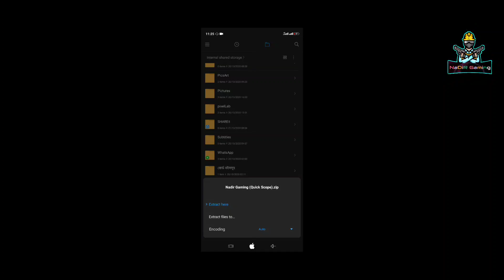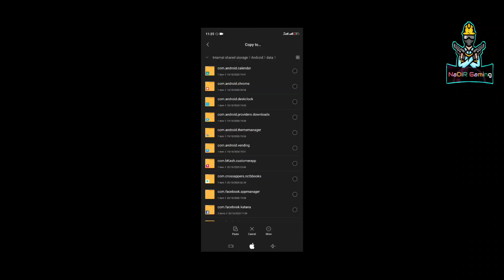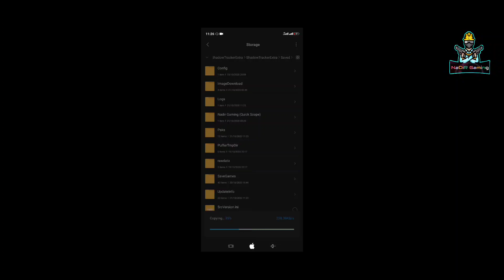কিভাবে Quick Scope Add করবেন |How to add quick scope |Bangla |Pubg Mobile lite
IGN : Mr乄๛NadirYT

This video is for educational and entertainment purpose only.

Keep supporting 🤗🤗